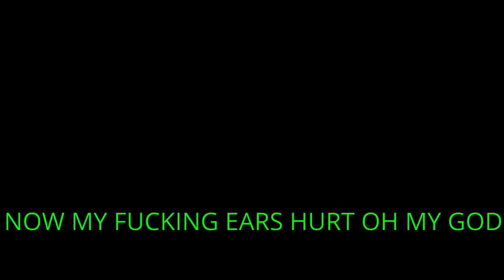My First Pacify Attempt With MO BAMBA! (He's a puss)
Watch me and Trevor (mostly Trev) shit our pants in this Indie Horror game! Definitely recommend to a group of friends!